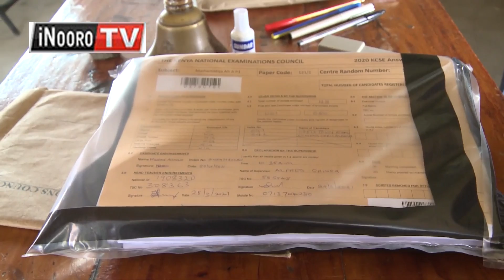Mũrũgamĩrĩri wa igeranio gũikio ngono nĩ kũhingũrĩra arutwo kĩgerio mbere ya mathaa, Migori